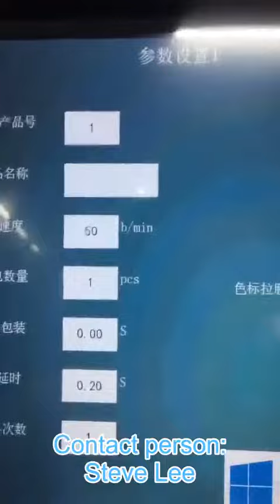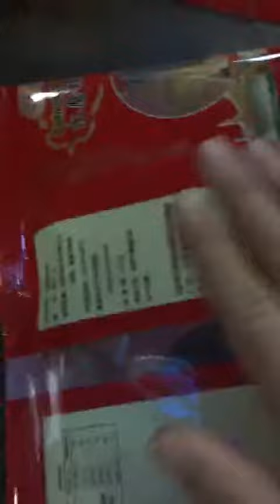WP-H7245 double servo motor vertical packing machine trial testing operation video 1 from Wilpac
We-chat: Wilpac_Steve